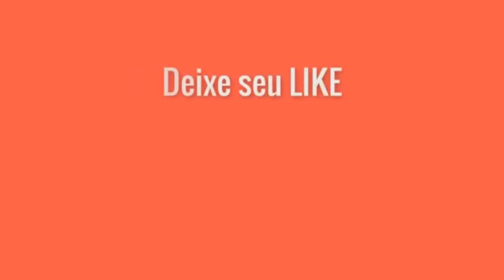PALMEIRAS |ABEL FERREIRA TÁ PISTOLA ! EU TAMBEM !!! FECHADOCOMABEL !